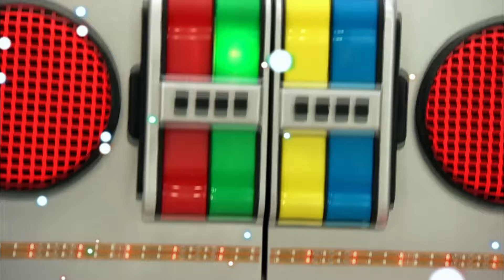Yo Gabba Gabba 403 - Christmas Special | Full Episodes HD | WildBrain Zigzag